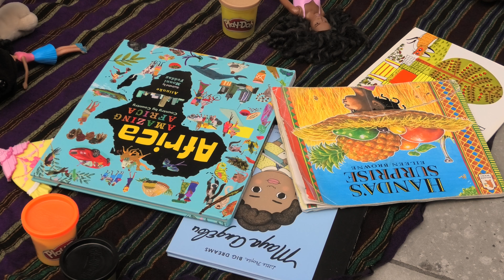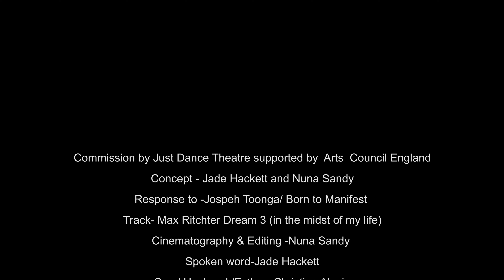BORN TO MANIFEST PART 2 - HOME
A 4 part series responding to Hip Hop theatre work Born to Manifest By Artistic Director Joseph Toonga. A work that Illuminates the systematic racial cycles and their impact on black British men.

Part 2 - 'HOME' Artists Jade Hackett & Nuna Sandy share their response from a female perspective.

CREDITS
Commissioned by Just Us Dance Theatre, supported by Arts Council England
Concept – Jade Hackett & Nuna Sandy
Response to – Joseph Toonga’s Born to Manifest
Music – Max Ritcher Dream 3 (in the midst of my life)
Cinematography & Editing – Nuna Sandy
Spoken word – Jade Hackett
Son/Husband/Father – Christian Alozie
Mother – Mero Sandy
Wife – Niquelle LaTouche
Daughter – Sahara Sandy